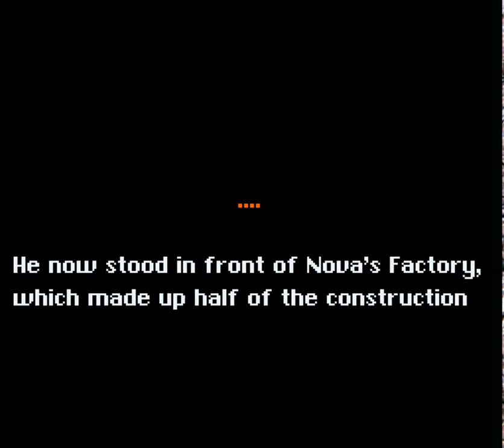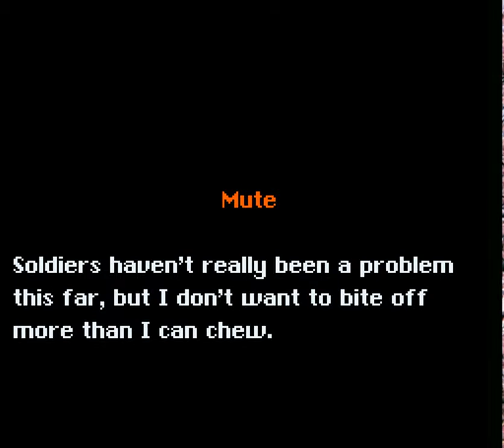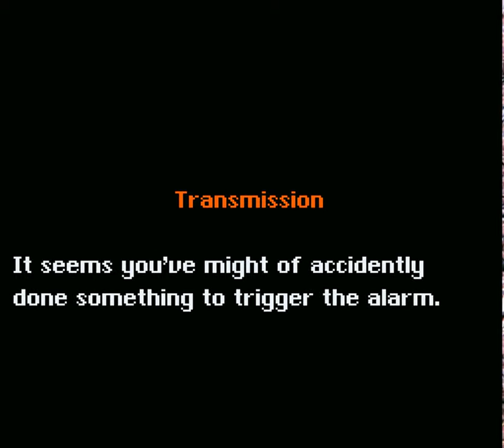Mario Rom Hack Feature: Super Mario World, The After Years #8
Today we take on the Sky Factory, and encounter some soothing Final Fantasy 6 music.